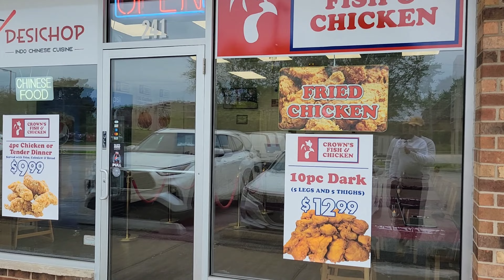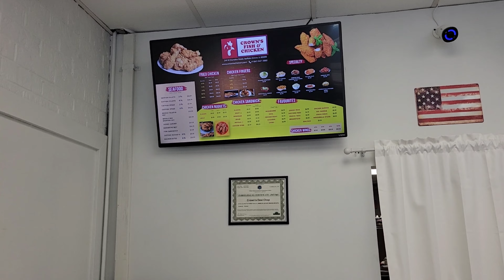DESICHOP | Buffalo Grove Il | Indo Chinese Restaurant | Dragon Chicken | Fried Rice | Soup